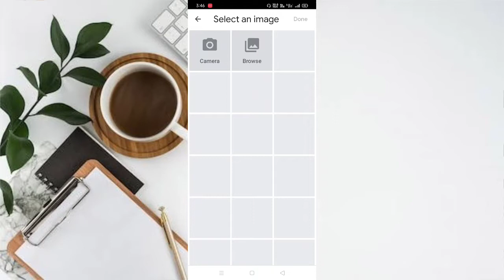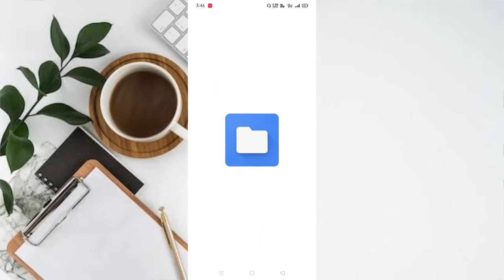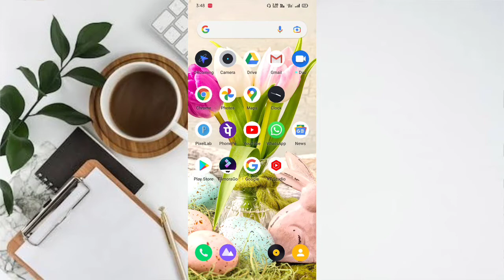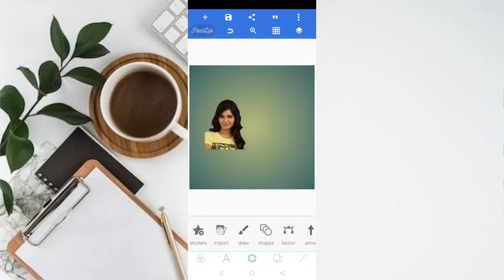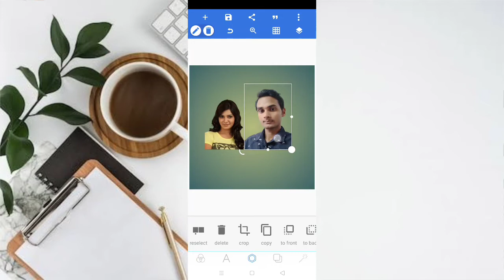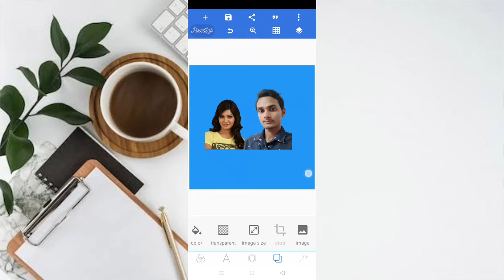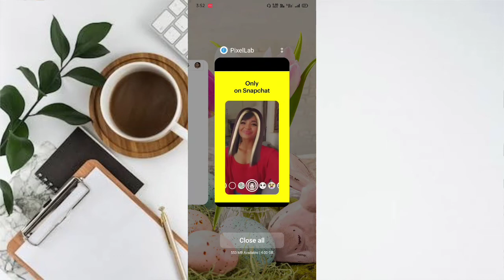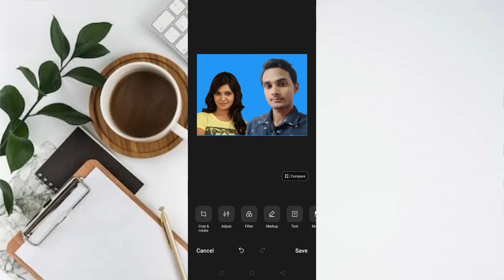दो अलग अलग फोटो को एक साथ जोड़ें ll joint photo kaise banaye ll do photo ek sath kaise jode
to Hello friends swagat hai aap sabhi ko mere YouTube channel NS Gyan me 🙏🙏🙏🙏🙏🙏🙏

to friends aaj ki is video mein main aap logon Ko batane wala hun mobile se joint photo kaise banaa sakte hain